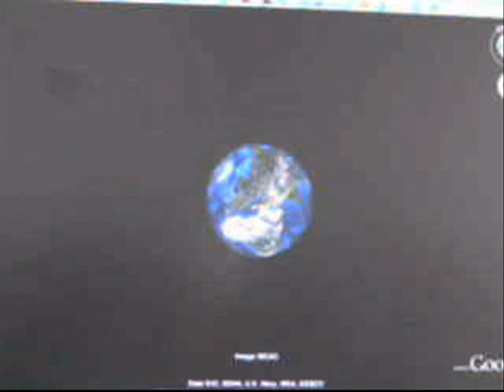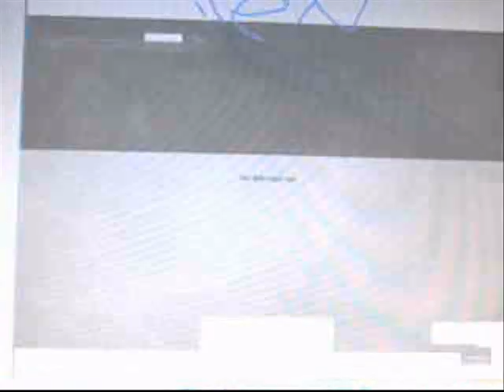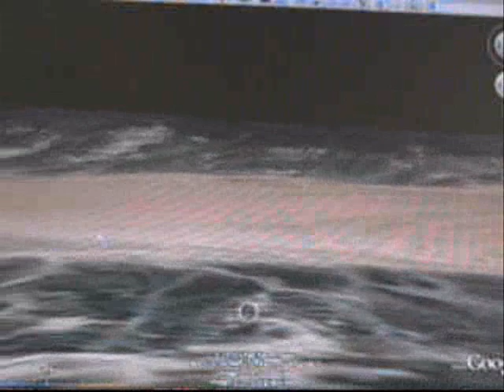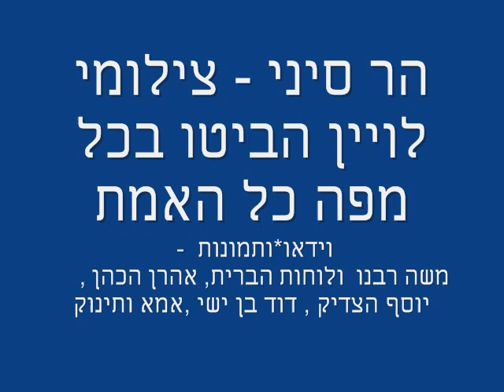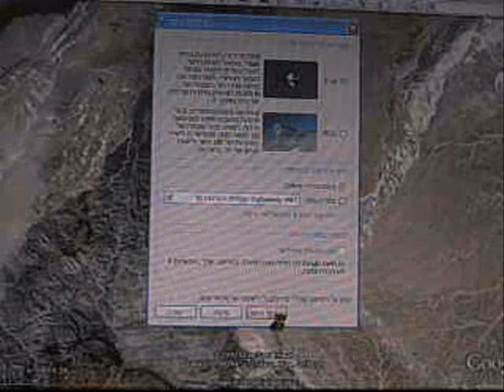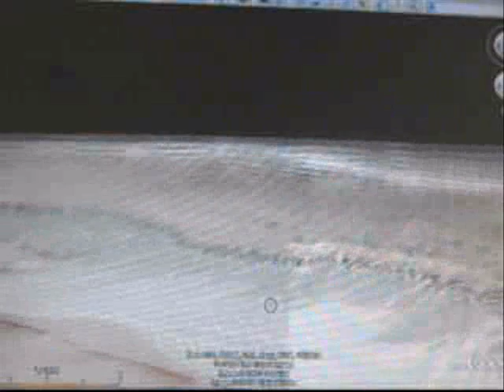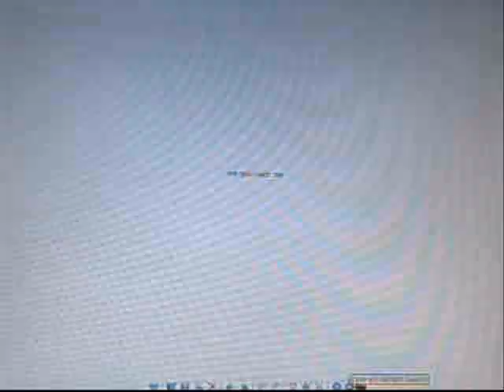תיובתא 111 זוהר קבלה תורה תנך נביאים כתובים שירים תהילים